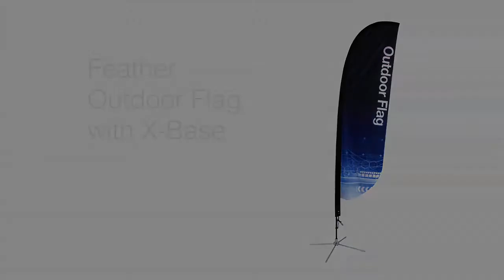Feather Outdoor Flag with X Base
Watch this short video tutorial to learn how to easily set up the Feather Outdoor Flag with an X Base.

This Feather Flag graphic package comes with custom print, stand and spike or x-base. Spike base can be used on any grass or soft, penetrable ground. X-base can be use on any hard ground outside, such as concrete, or indoors (ceiling height permitting). The banner design is customized to your graphic artwork, and is printed on a polyester mesh by the process of dye sublimation. Our inks heavily saturate the material to create a "bleed-through" effect for our single-sided displays such as this one. Black flag trim is sewn on the edge of the graphic (pole-side), leaving a pocket for pole insertion. A set of grommets are installed on the bottom of the trim in which the short bungee cord (included) can loop through and snugly attach the graphic to the base.